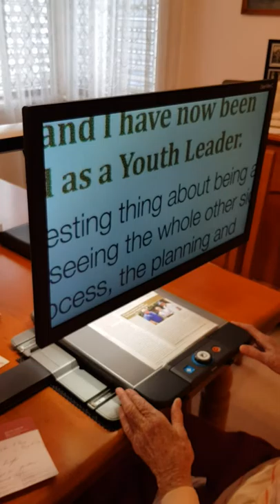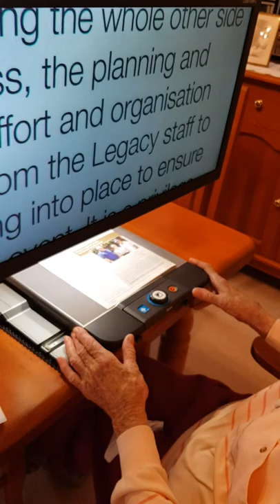Low Vision - desktop electronic magnifier and elderly reader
Desktop electronic magnifiers have screens up to 24 inch (measured diagonally) and are the ultimate low vision reading aid - where space permits!  The sliding tray under the screen and camera facilitates smooth left to right reading at the highest magnifications (around 25 x in this video).  Note how the elderly reader (she has macular degeneration, which affects fine central vision) gets stuck on unfamiliar words, or where letters are confusable.  Also, note how she has to get used to the back/forward motion of the tray, as well as control the left/right panning.  With practice, this will become second nature.